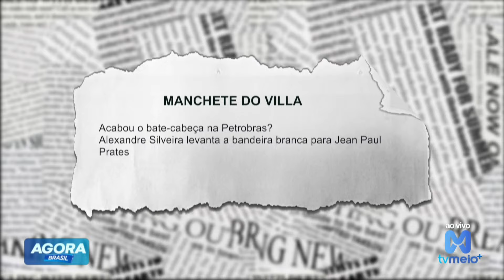Alexandre Silveira levanta a 'bandeira branca' para Jean Paul Prates